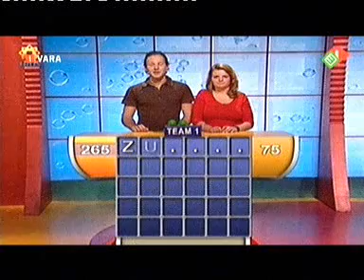De TV Draait Door 22-11-2007 - DWDD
De TV Draait Door - Fragment van de Wereld draait door met matthijs van nieuwkerk, een programma van de Vara op Nederland 3, diversen grappige fragmenten (TV Bloopers)